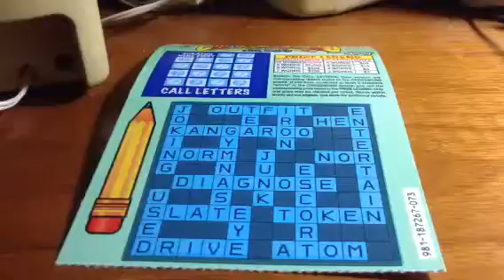Year of the Monkey Crossword Challenge Season 11 #751